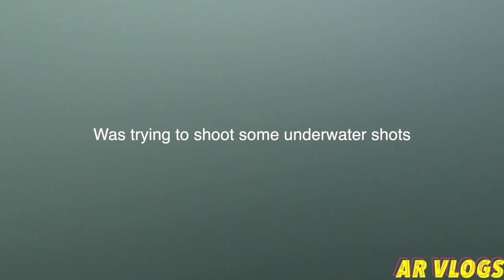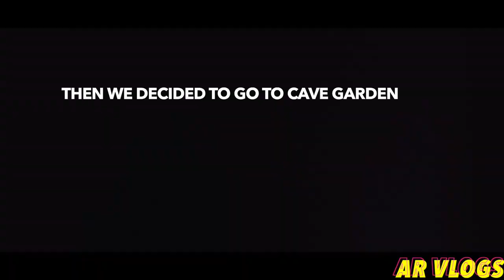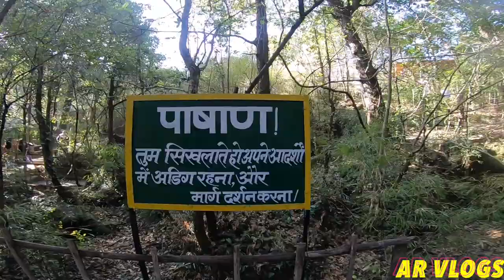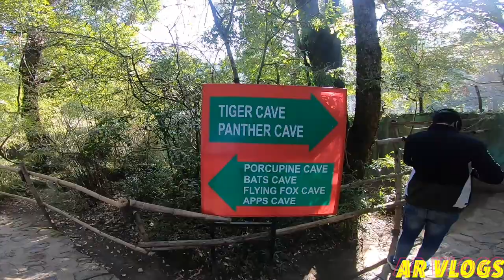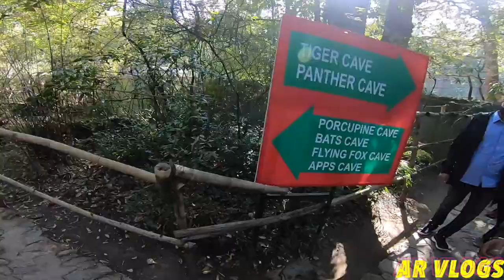Nainital || Birla VidyaMandir || Cave Garden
Hello everyone, Vlog 4 of AR Vlogs is now live on YouTube.

I will take you along with me throughout my week, Visiting Nainital, Birla Vidyamandir and Cave Garden, and more :)

Shoot on Poco X2 and GoPro Hero 7